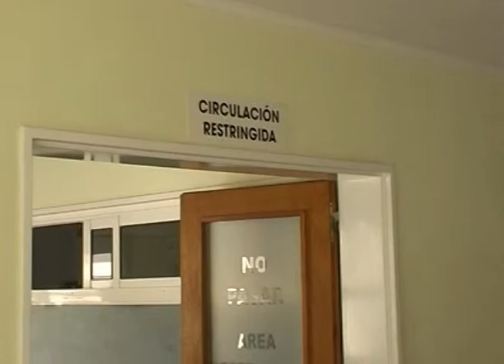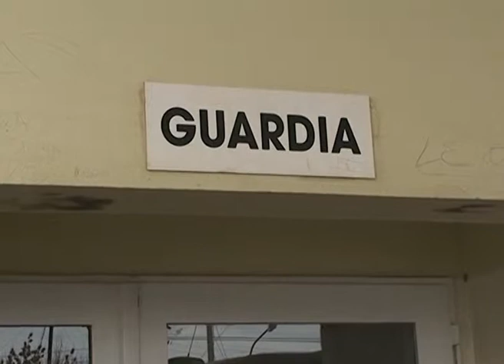CIPOLLETTI- CASO FREYDOZ: SOBRESEYERON AL PERSONAL DEL HOSPITAL